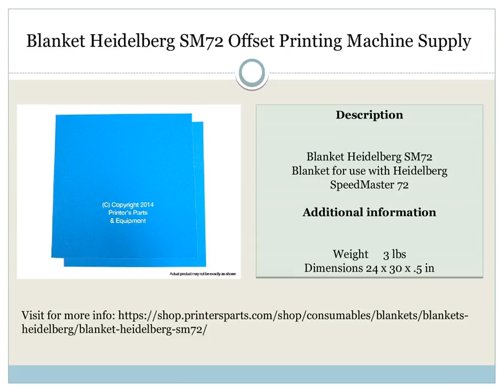Buy Printing Press Blankets at - Shop.PrintersParts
Printers Parts & Equipment Parts and Supplies store also known as Shop.Printers Parts collects wide range of Printing Press Blankets at our web store. You can get all Printing Press Blankets on our web store at an affordable price.